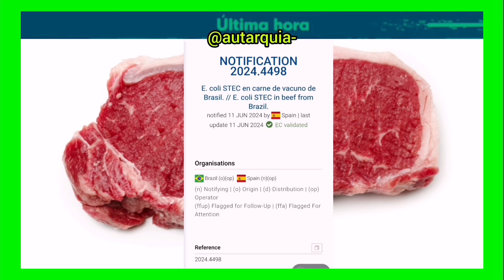ÚLTIMAHORA -⚠️ ALERTA ALIMENTARIA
ÚLTIMA HORA

La agencia española de seguridad alimentaria avisa de una alerta por e coli en carne de vacuno procedente de Brasil, que puede provocar dolor abdominal, mareos, y vómitos
Y otra más con ocrotoxina, osea hongos,en arroz de Pakistán.
Ministerio de Sanidad.

Trends Trends ✅
Política. Economía. Doctrina política. Sociedad. Ideología. Corrupción política.

Aütarquía. ✅

Gracias Aütarqueros!!